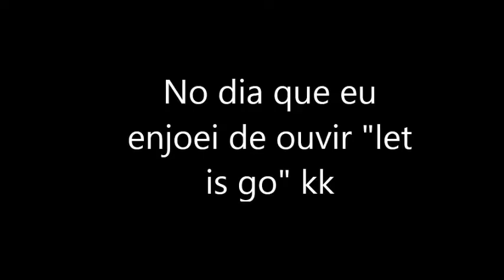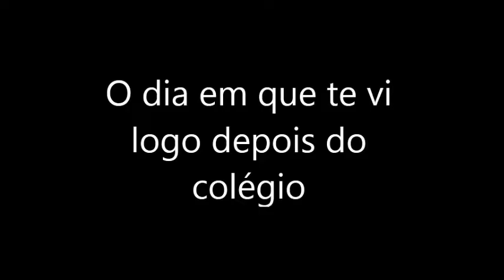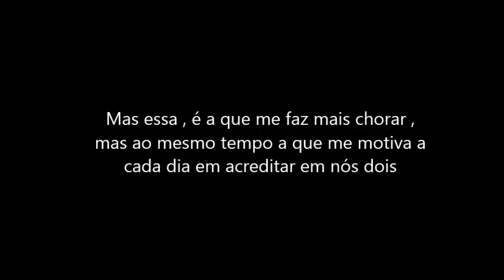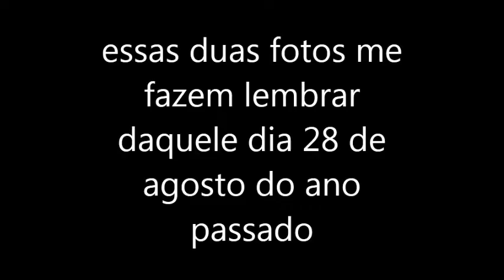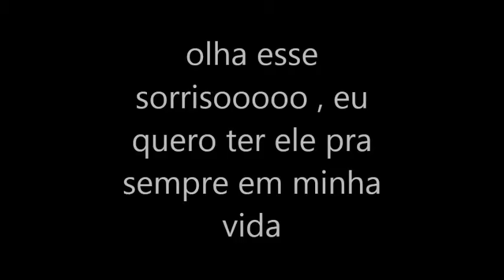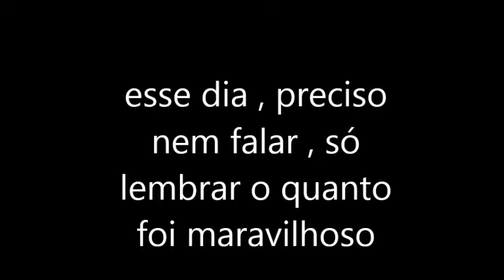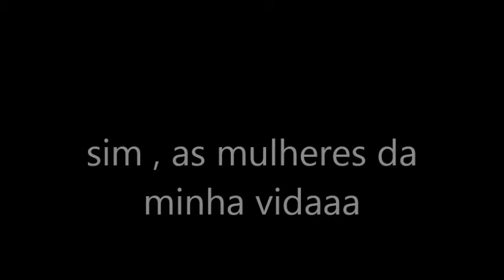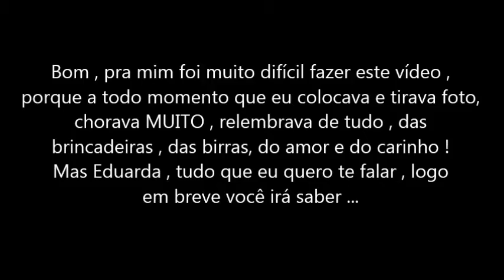Feliz 3.9 de Namoro Ruan e Eduarda